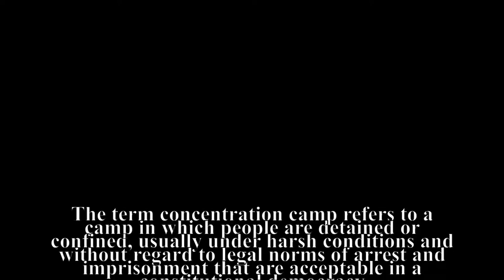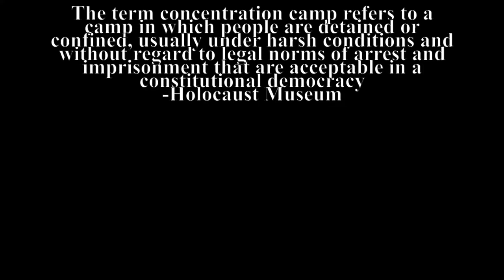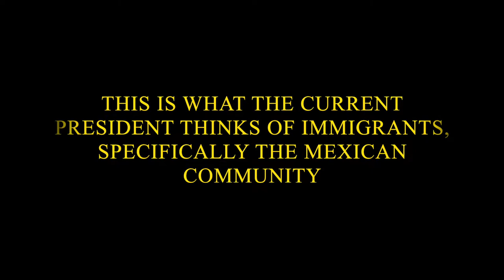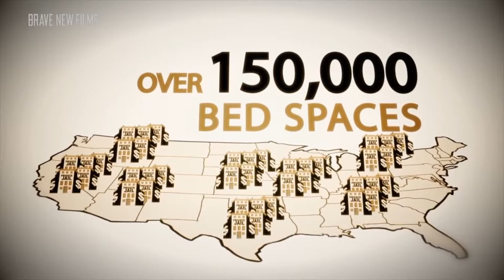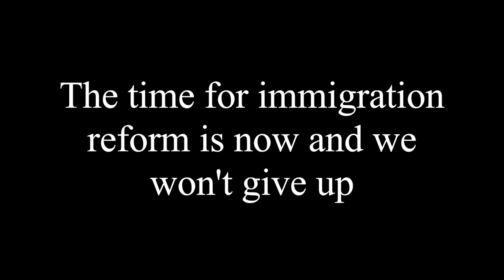U S Detention Centers